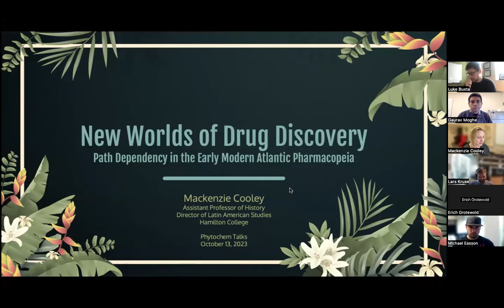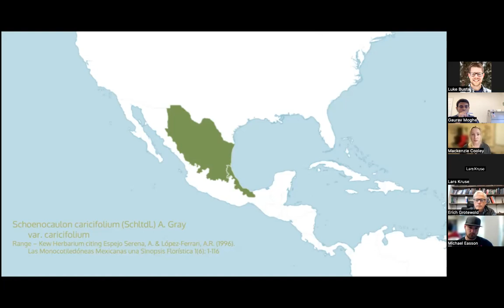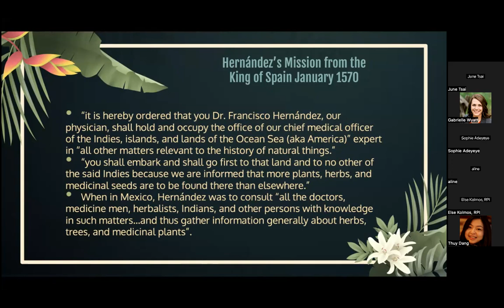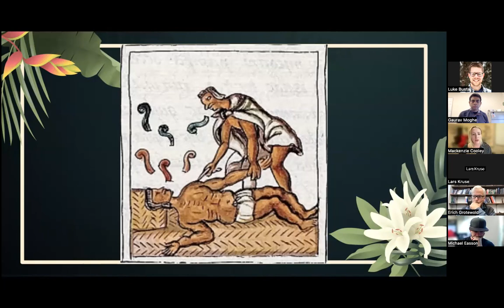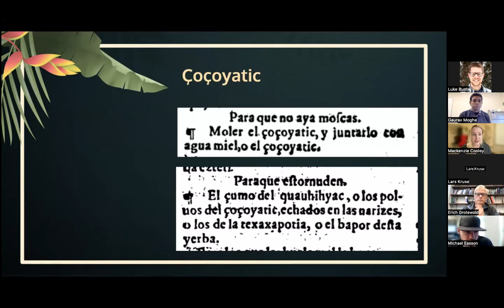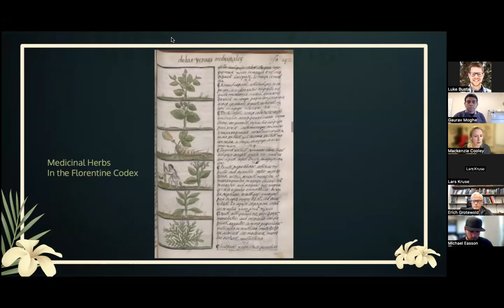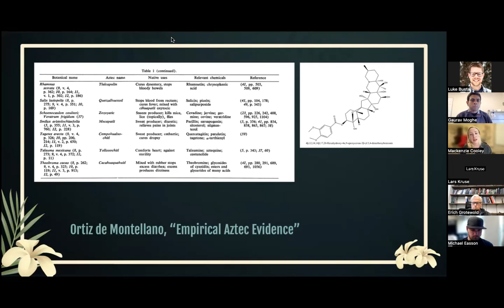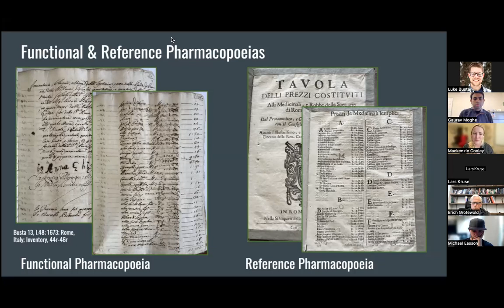Mackenzie Cooley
New Worlds of Drug Discovery: Path Dependency in the Early Modern Atlantic Pharmacopeia

Mackenzie Cooley, Assistant Professor and Director of Latin-American Studies, Hamilton College, NY